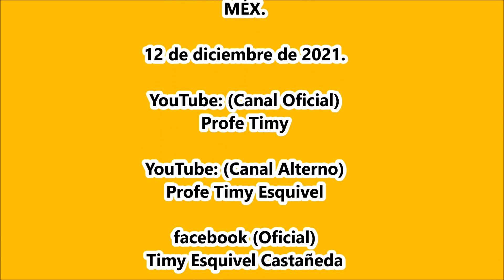Danza de Pluma "Reyes XV" de Visita.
94.- Danza de Pluma “Reyes XV”. Fiestas de La Virgen de Guadalupe. 12 de diciembre de 2021. Col. Tierra Blanca, Gómez Palacio, Dgo.